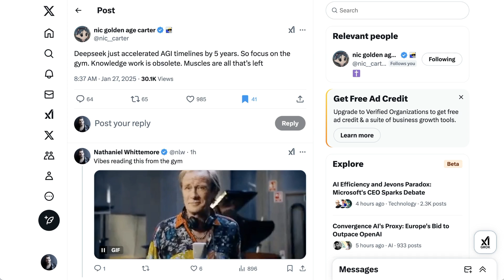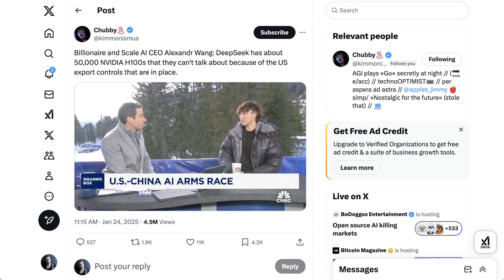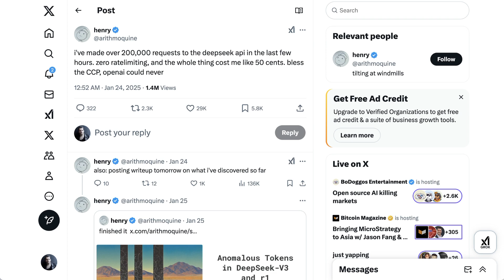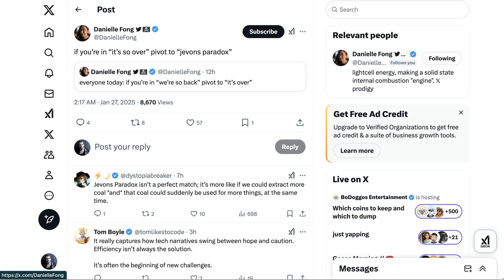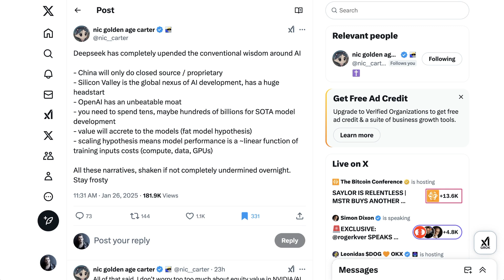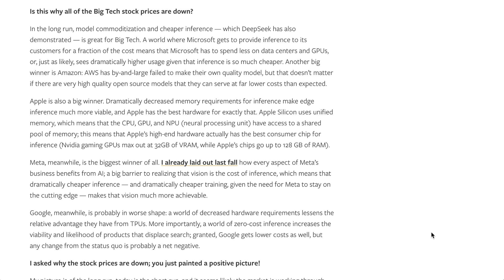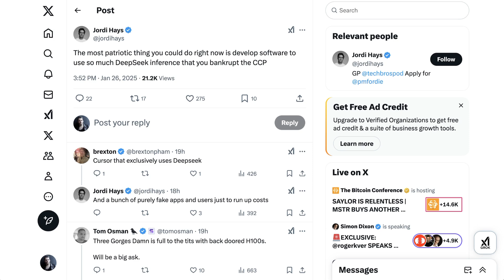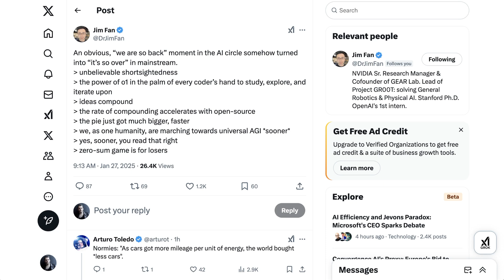Why DeepSeek is Actually a Massive Deal in AI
DeepSeek's R1 model is shaking up the AI industry. It offers capabilities similar to top U.S. models at a lower cost, redefining AI development and igniting discussions on innovation, open-source tech, and geopolitics. This episode examines how DeepSeek's cost-effective training, open-source strategy, and competitive performance challenge existing norms and reshape AI's future.